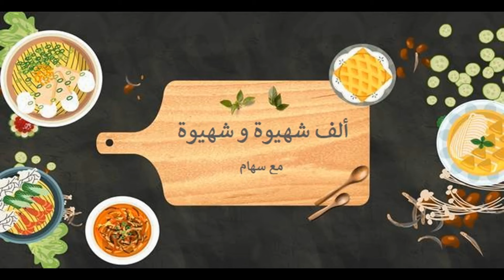كراتان الكفتة و البطاطا مذاق خطير غادي تاكلو صباعكم وراه 😋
المقادير:
بصلة من الحجم الكبير، 350 ج كفتة بقر، 4 حبات طماطم، فصي ثوم، ملح، فلفل أسود، بابريكا، بهارات الكفتة، مركز الطماطم، قسبر، بقدونس، زيت زيتون.
4 حبات بطاطس من الحجم الكبير، صلصة البيشاميل، جبن محكوك.